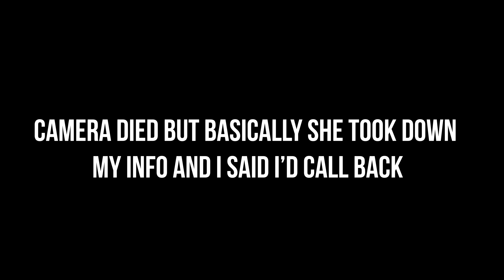Live Cold Calling Part 2 - Landed 3 Meetings!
Watch me land 3 meetings in this one smma video! I cold called around 20 businesses and to my surprise, we landed 20 meetings.

Getting meetings for social media marketing clients is as easy as cold calling 20 businesses!